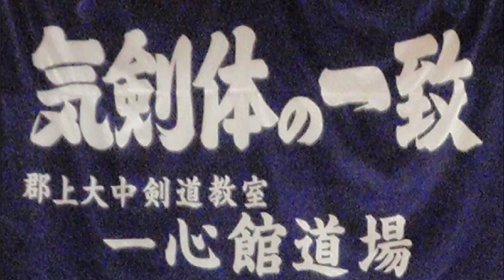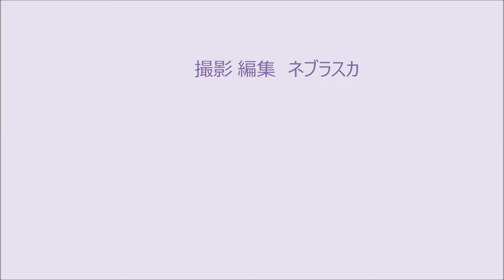210710.大中小.立合稽古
210710.大中小.立合稽古
2021年07月10日（土曜）
大中小学校体育館　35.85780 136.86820
大中剣道教室一心館道場